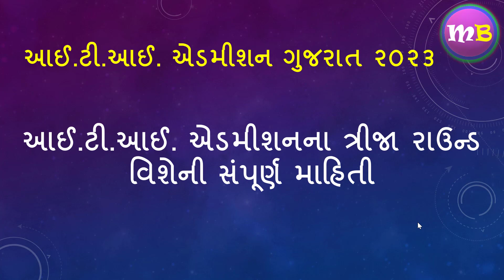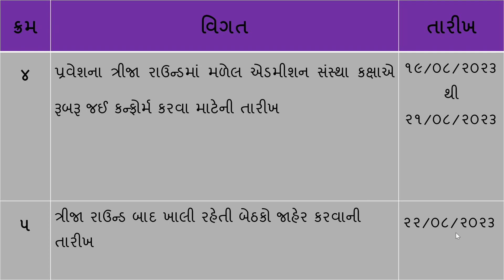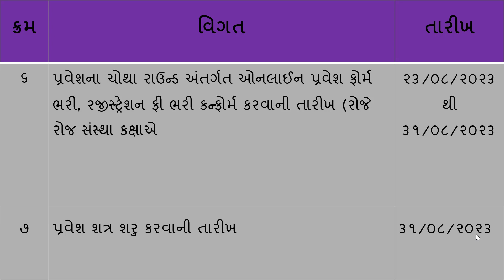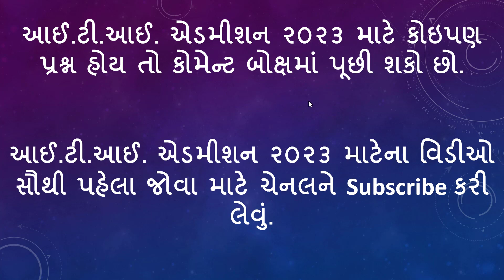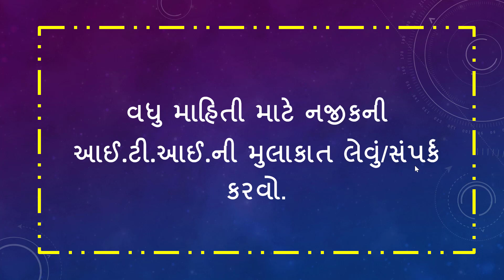ITI Admission 3rd Round ક્યારે શરુ થશે? ITI Admission 3rd Roundમાં કોણ ભાગ લઈ શક્શે? | Motilal Bhoye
ITI Admission Gujarat
ITI Provisional Merit
ITI Mock Round Choice Filling
ITI Mock Round Choice Filling Result
ITI Mock Round Choice Filling Result Analysis
ITI Final Merit Number
ITI First Round Choice Filling
ITI Second Round Choice Filling
ITI Second Round Result
ITI Third Round Start Date
ITI Third Round Schedule
ITI Third Round Choice Filling
ITI Third Round Result
ITI Fourth Round
ITI Start Date

Motilal Bhoye